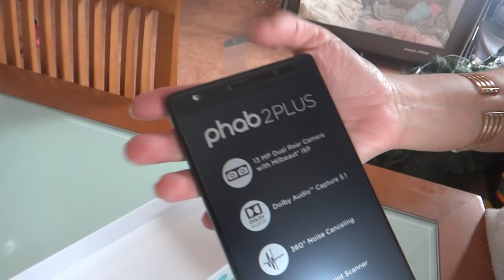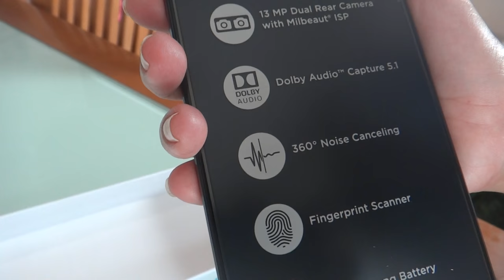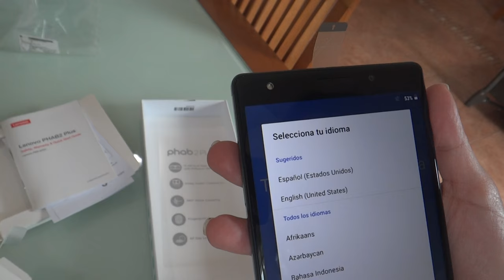Lenovo Phab 2 Plus Mexico cualquier compañia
Con la cámara dual trasera de 13 MP que incluye efectos de realidad aumentada, podés crear instantáneamente fotos de estilo profesional con el Phab 2 Plus de Lenovo. Y con la excepcional pantalla Full HD de 6,4 pulgadas, puedes ver todo más claro que el agua. Puedes cambiar el fondo, usar efectos de reenfoque, desenfoque y bokeh, agregar un objeto virtual o tomar una autofoto grupal panorámica, y quedar como fotógrafo profesional.